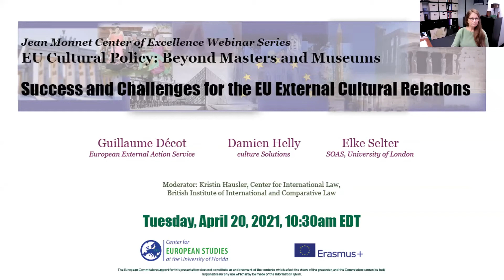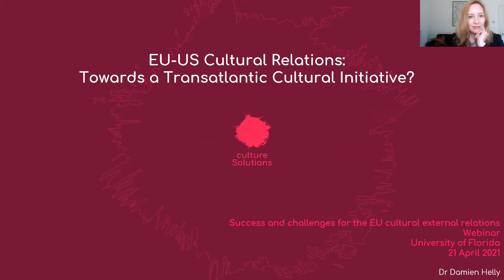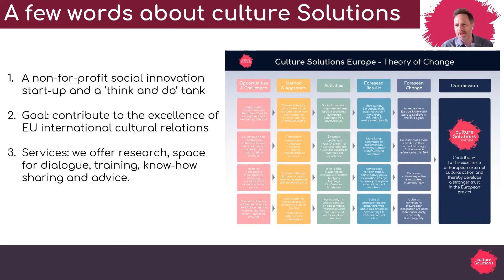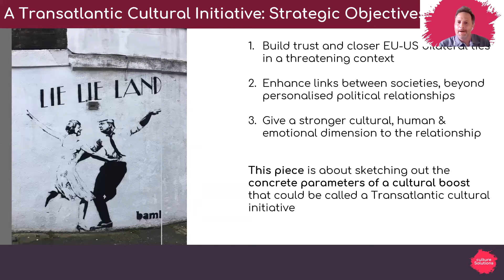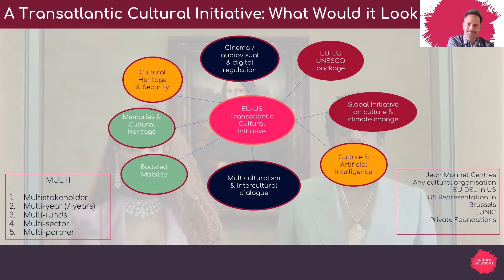Success and Challenges for the EU External Cultural Relations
Center for European Studies at UF Jean Monnet Center of Excellence Webinar Series - EU Cultural Policy: Beyond Masters and Museums

Panelists: Guillaume Decot, European External Action Service; Damien Helly, culture Solutions; Elke Selter, SOAS, University of London
Moderator: Kristin Hausler, Center for International Law, British Institute of International & Comparative Law

Speakers considered the protection and enhancement of cultural heritage in conflict and crisis and its integration in peace-building initiatives, as well as the possible opportunities in the EU-US relations offered by the new US presidency and the multi-year EU budget programming.